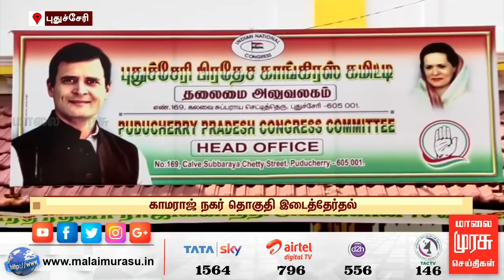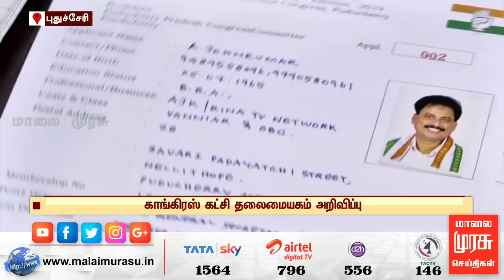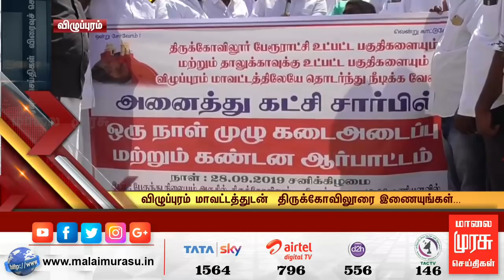News 9 PM | இரவு 9 மணி செய்திகள் | Malaimurasu 28/09/2019